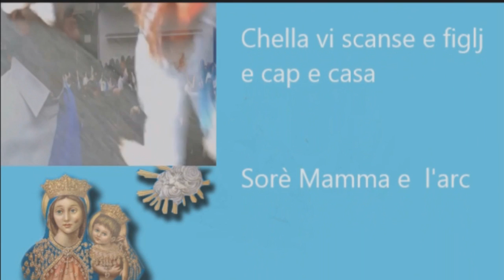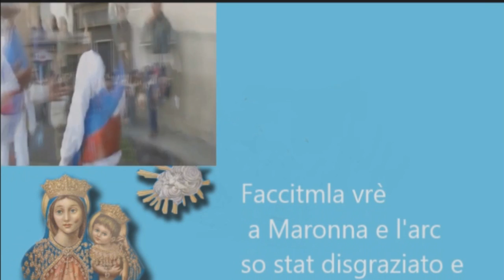Madonna dell'arco - A voce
Il bellissimo canto alla Madonna dell'arco da parte di un devoto (fujente o battente) di Sant'Anastasia
"A voce" alla Madonna dell'arco

I fujenti,detti anche battenti,sono i devoti di Maria Santissima (SS.) dell'arco
Effettuano il pellegrinaggio il lunedi in albis (Angelo - Pasquetta)

(Pasqua 2017)